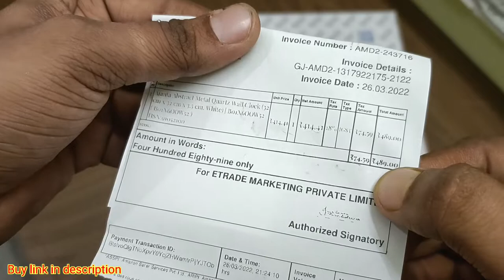Ajanta Absact metal Quartz Wall Clock (32 cm x 32 cm x 3.5 cm, White) Review & Unboxing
Ajanta Abstract Metal Quartz Wall Clock (32 cm x 32 cm x 3.5 cm, White)